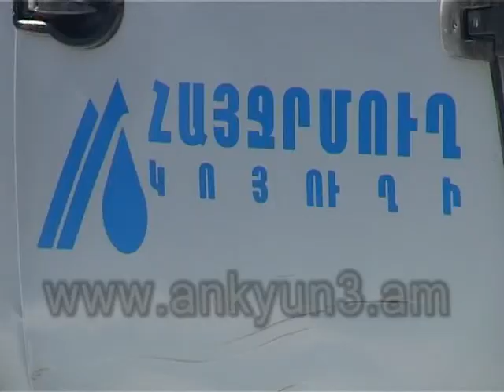Սառել են ջրատար խողովակները